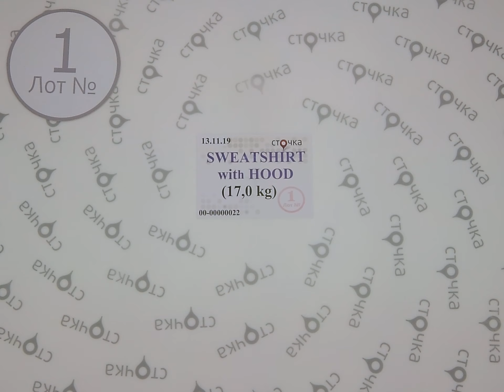Sweatshirt with hood 1,секонд хенд одежда оптом